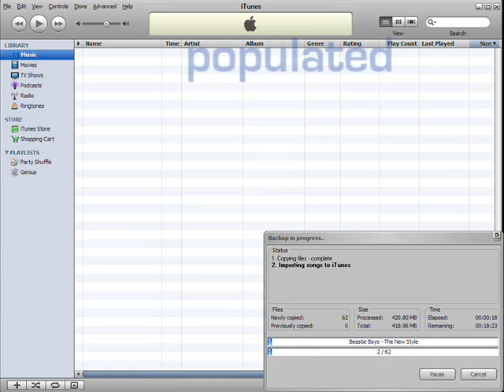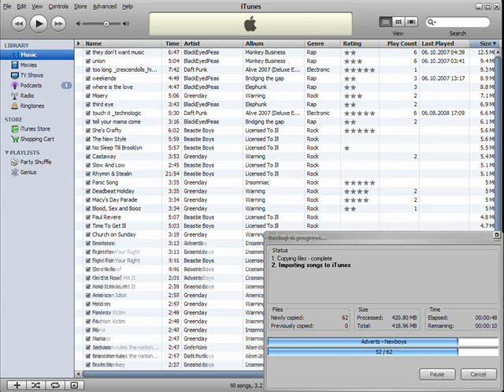iPod transfer - Transfer music from iPod to Computer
Transfer music from iPod to computer using CopyTrans with all data such as playlists, ratings, playcount in just one click.
iPod transfer is easy with CopyTrans. Get your music back in your computer.